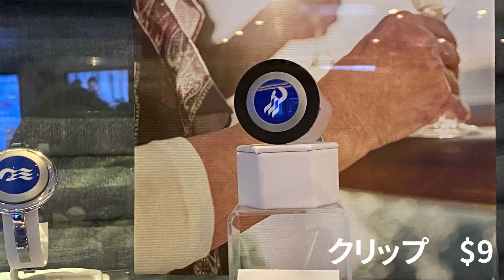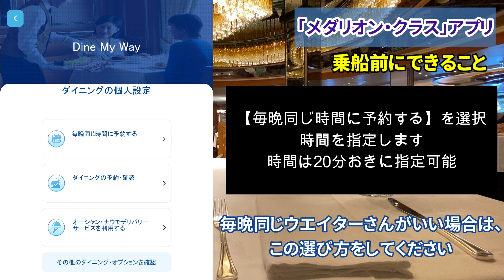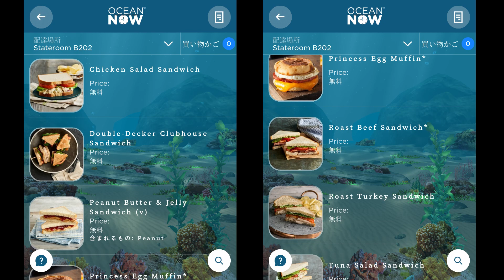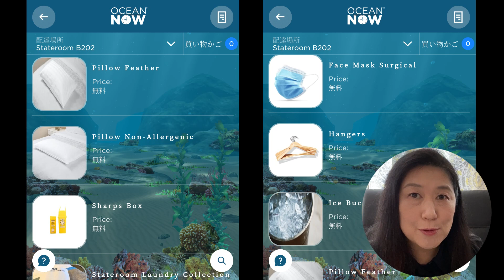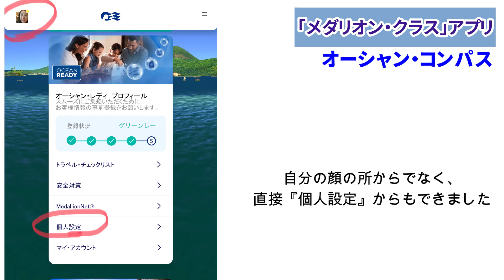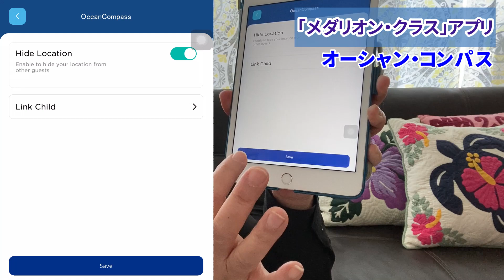【2022年ダイヤモンドプリンセス】オーシャン・メダリオンどこよりも詳しく解説、実践編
豪華客船ダイヤモンドプリンセスで導入される最新テクノロジーオーシャン・メダリオンを一足お先にマジェスティックプリンセスで体験してきました

どこよりも詳しく、実際に使っている様子をご覧いただきながら徹底解説いたします
メダリオンクラスアプリを使って乗船前、乗船後にできることのご案内
船内で使用している様子をご覧になって、
ダイヤモンドプリンセスに乗船する前に予習しましょう

【自己紹介】
アメリカ在住現地日本語ツアーガイドをしています
プライベートでも旅が大好きで
特にハワイとクルーズがお気に入りの中年おばさんです
ガイドの時と同様にわかりやすい説明を心がけて動画制作しています

フリーランスのツアーガイドで、アメリカの労働許可があります
空港でお客様をお出迎えし、クルーズに乗船し船内でのケア、寄港地でのツアーの案内などができます
アラスカはランドツアー経験多数あり
大型バスから個人VIPまでどんなお客様もどうぞ